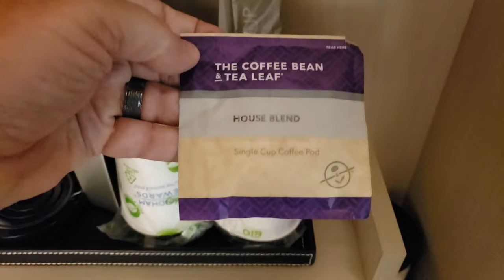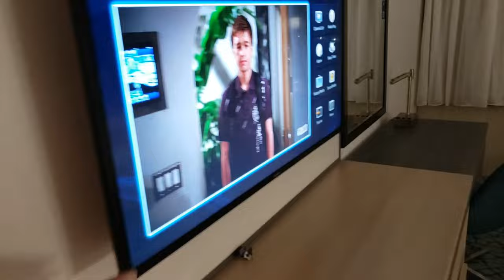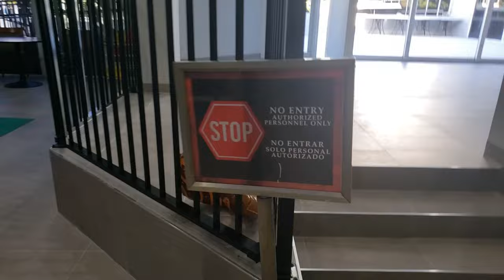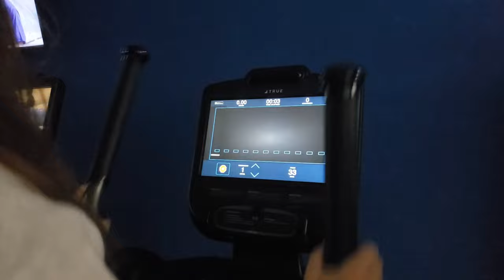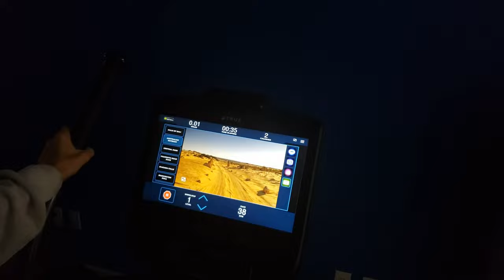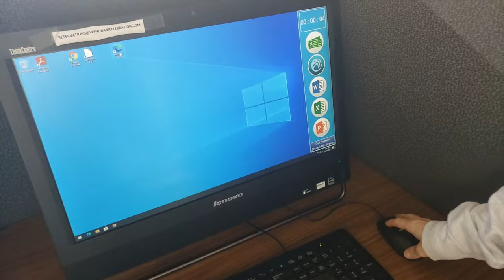Wyndham Orlando Resort & Conference Center.